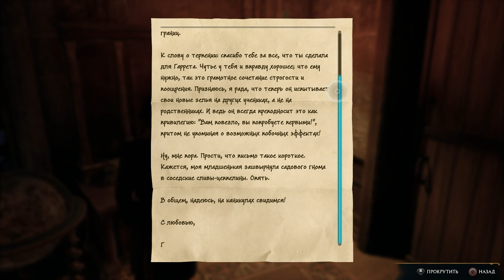HOGWARTS LEGACY #16 Повне проходження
Hogwarts Legacy — це рольова гра у відкритому світі, дія якої вперше представлена ​​в книгах про Гаррі Поттера. Вирушайте в подорож знайомими та новими локаціями, досліджуючи та відкриваючи чарівних звірів, налаштовуйте свого персонажа та створюйте зілля, опануйте заклинання, покращуйте таланти та станьте чарівником, яким хочете бути.Відчуйте Хогвартс 1800-х років. Ваш персонаж — студент, який володіє ключем до стародавньої таємниці, яка загрожує розірвати чарівний світ на частини. Знаходьте союзників, бийтеся з темними чарівниками та остаточно вирішуйте долю чарівного світу. Ваша спадщина – це те, що ви з неї робите. Живи ненаписаним.